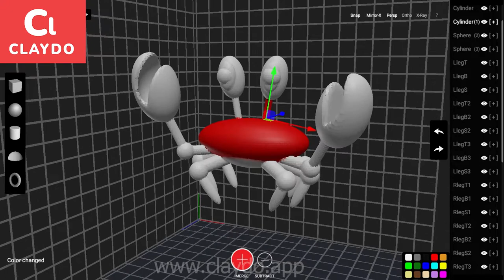CLAYDO CRAB MODELLING/PRINTING DEMO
3D modelling done in Claydo on desktop
Available for MacOS and PC